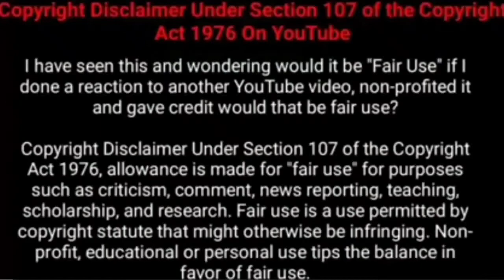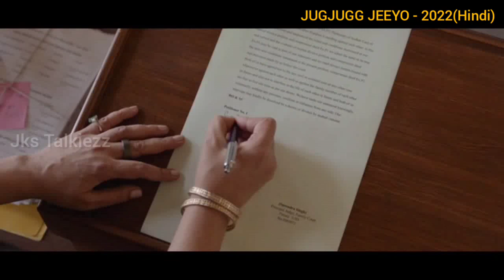அப்பாவும் -மகனும் ஒரே நேரத்தில் விவாகரத்து செய்ய நினைப்பதால் வரும் பிரச்சனை |JugJugg jeeyo Explained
This channel doesn't support any illeagal activities Note:
    I only used bits and pieces of images and videos to get the point where necessary. I believe these videos are fair use because they are transformative in the positive sense,we take clips from various sources to help creating an atmospheric feeling that will help people in hard situation in life. I also do not wish to use the heart of any piece of work that would perhaps decrease the market value of the original content.